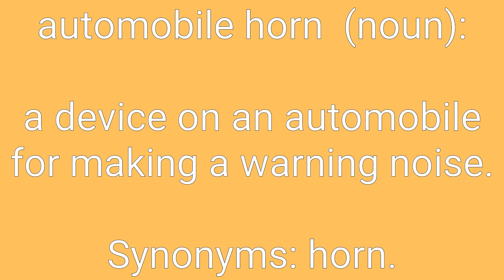Automobile Horn Definition & Meaning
Definition of automobile horn in English. Meaning of automobile horn in English. Example of automobile horn. Synonyms of automobile horn. Spelling of automobile horn. How to pronounce automobile horn.

automobile horn means:
1. a device on an automobile for making a warning noise.